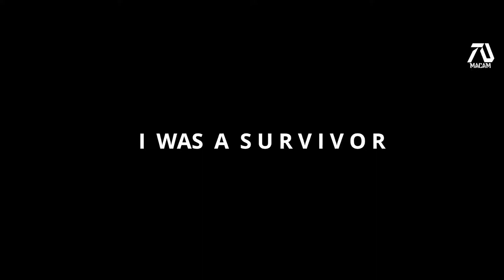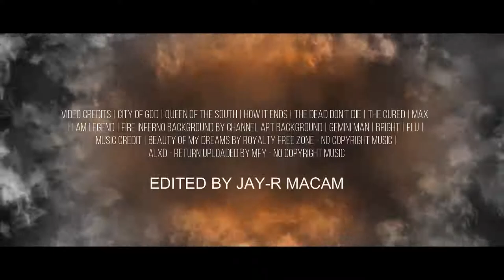I AM LEGEND 2 HD Trailer 2021 - The New Journey | Will Smith Horror Movie Fan Made